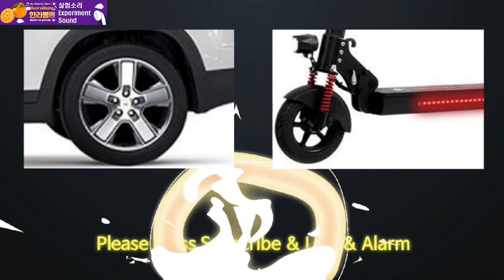#21. 사탕✨, 초콜렛🍫을 밟는 소리는 어떨까 뿌직💥 콰직💥 드득💥 들어보시죠~🎧🎧🎧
#20. 자동차로 분해!!! 실험: 카🚙 vs 사탕✨, 초콜렛🍫

네, 정상이고 1분간의 실험을 통해 느립니다.

100% 리얼 사운드
100% 신뢰할 수 있는 콘텐츠

구독하는 것을 잊지 마세요! 빨리! 지금!!!

사용장비 : 갤럭시S9+ / YS-PM500
사용 프로그램: Powerdirector15 / miricanvas / vita (감사합니다)

🎥 채널의 모든 동영상은 "소리는 한라뽕" 에 의해 직접 촬영 및 제작된 영상입니다.
🧿 오디오 및 비디오는 협의한 경우를 제외하고 재사용은 불가합니다.